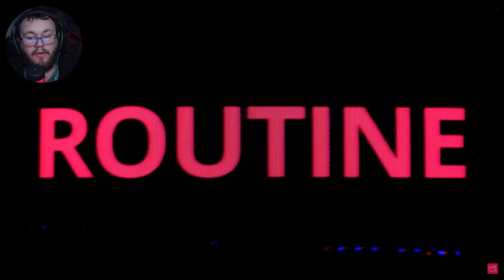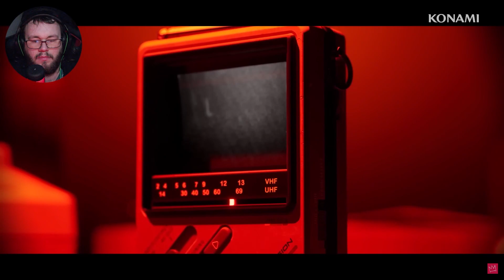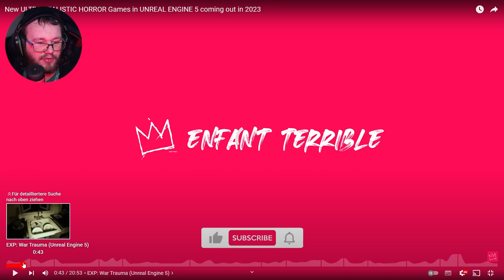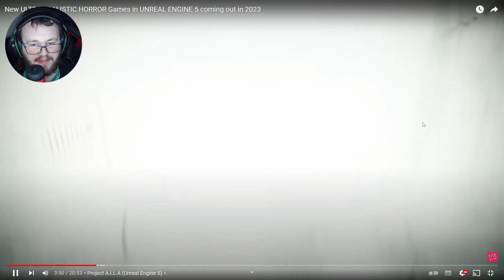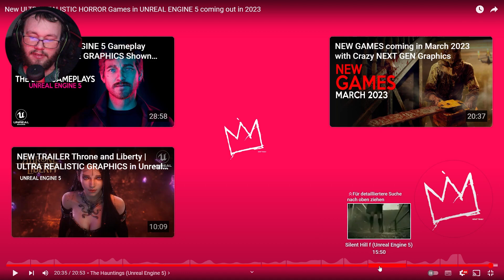2023 wird ein geiles Horrorgame Jahr!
Wir sehen uns heute mal ein paar Horrorgames an, welche dieses Jahr erscheinen sollen und schon echt vielversprechend aussehen. Zudem nutzen alle die gefeierte Unreal Engine 5...